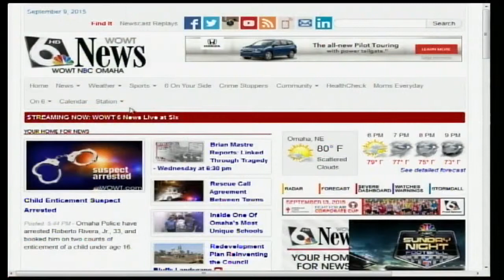Jackrabbit on the Run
This Made Us Smile